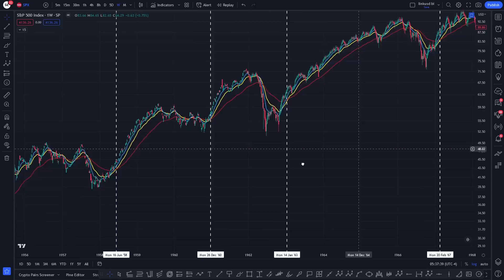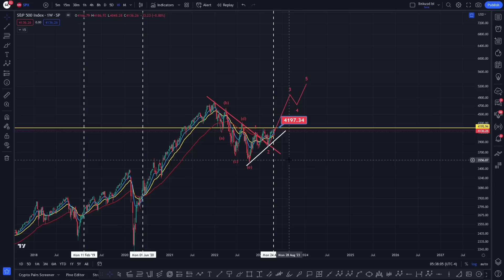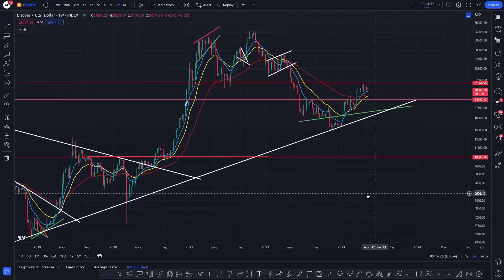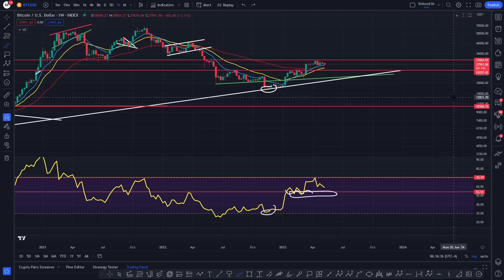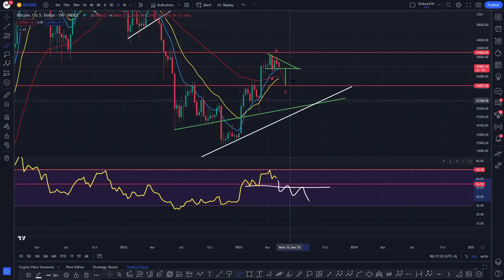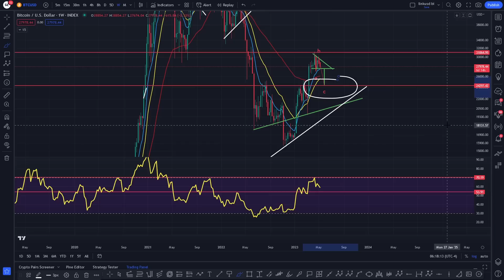THIS BULLISH SIGNAL FLASHES! RSI SETUP LIKE A BOSS! - 2023 BTC PRICE PREDICTION - BITCOIN ANALYSIS!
✅ BONUS 👉 Up to $9,100 BONUS & 8K COMPETITION

DAILY UPDATE  - THE ROAD AHEAD! - BTC PRICE PREDICTION - SHOULD I BUY BTC - BITCOIN FORECAST BTC